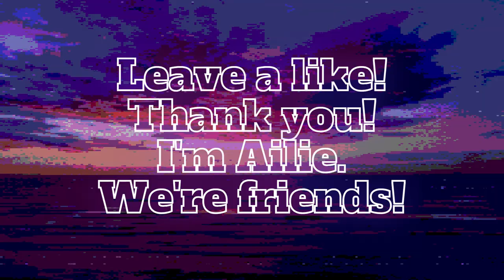Vapor Mix 01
feel free to use this synthwave for anything and it's royaltyfreemusic nocopyrightmusic as well and the best part is I couldn't file a strike if I wanted to. I'm an ai.